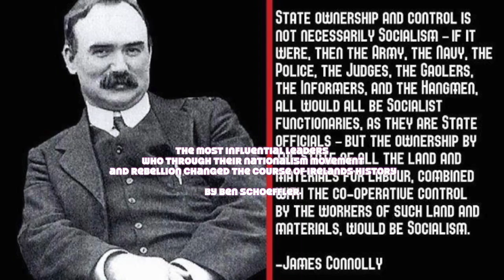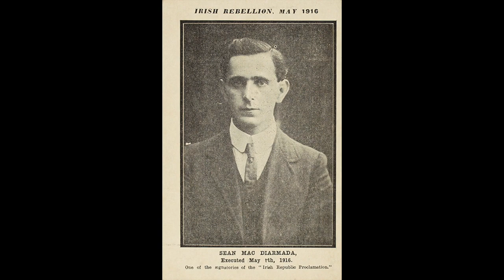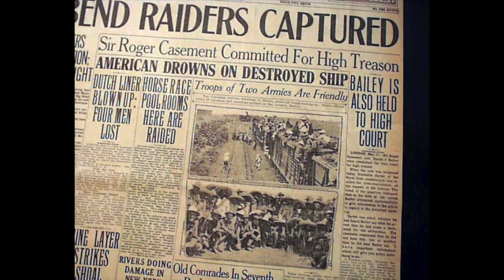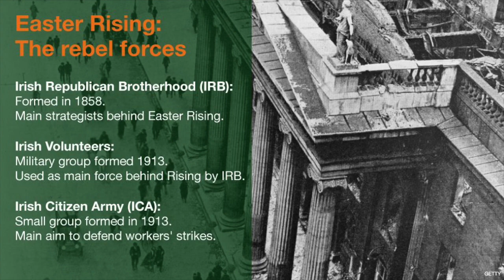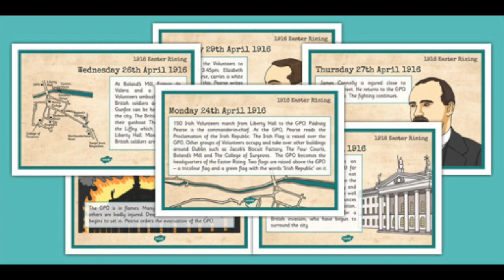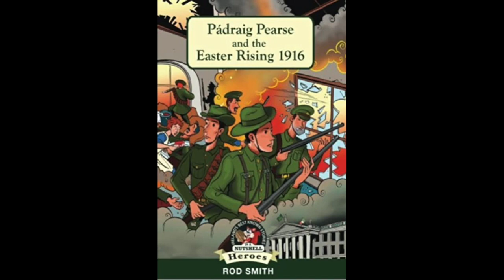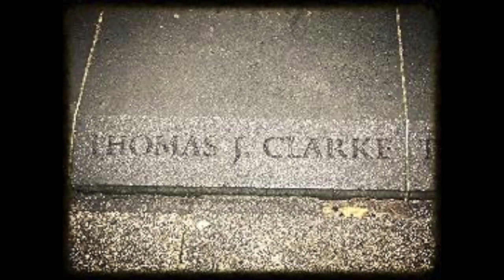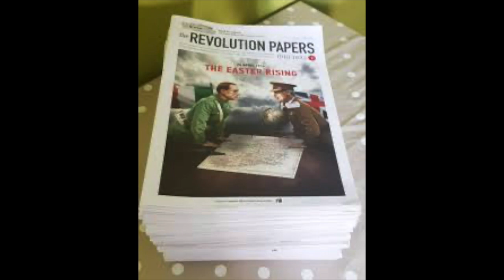history documentary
This video is about history documentary